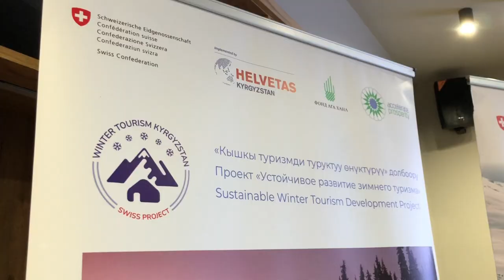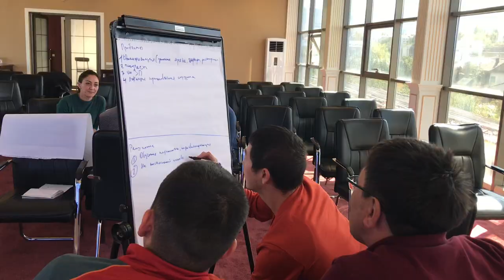Karakol Pre Demo